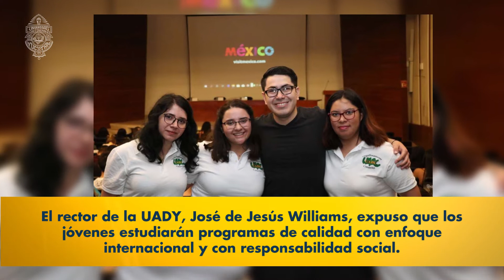UADY, entre las preferidas por estudiantes extranjeros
El prestigio de la UADY se sustenta en el enfoque global que se ha planteado, ya que casi todos los programas de estudios están acreditados por su calidad e innovación